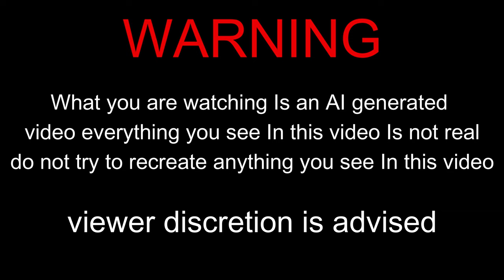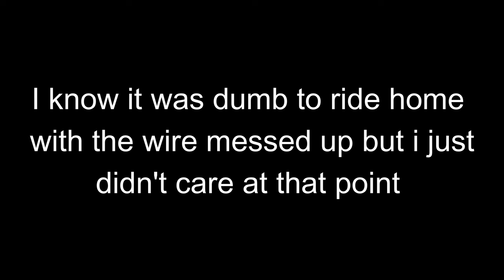I thought I blew it up...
I thought I fucked up my bike

Timecards -
0:00 - Intro
0:10 - Leading up to the failure
2:03 - The failure
2:24 - The aftermath
3:46 - Outro

This shit is getting old 😭